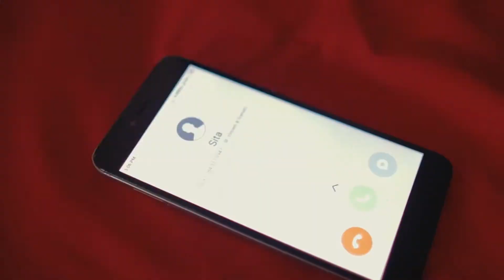Sita D Lyrical Diva, Nessa Preppy, & Mr. Killa - Matey (Refit)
About the artist(s): Sita D Lyrical Diva is a Vincy soca artist, Nessa Preppy is a German-Trini soca artist and rapper, and Mr. Killa, is a Grenadian soca legend

We do de ting like long division